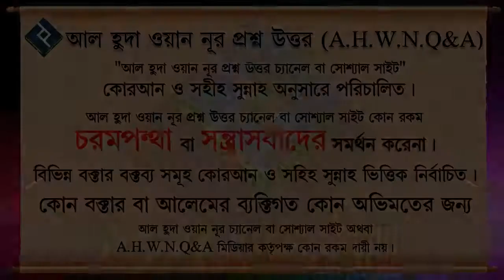চল্লিশটি হাদিস মুখস্ত করার ব্যপারে কোন সহীহ হাদিস আছে ᴴᴰ┇শাইখ সাইফুল্লাহ আল মামুন মাদানী